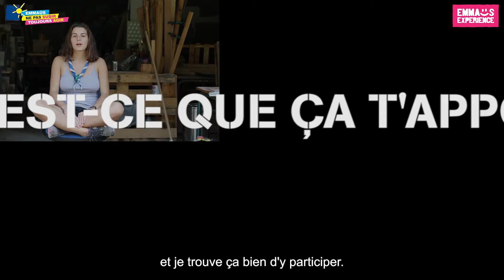Les chantiers d'été Emmaüs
Tu as envie de t’engager en faveur d’actions solidaires cet été ?

Inscris-toi aux chantiers d’été Emmaüs et viens contribuer sur une ou plusieurs semaines à nos actions en faveur de la transition écologique, de la justice sociale et de la lutte contre la précarité !

©Manon Levet pour Emmaüs France